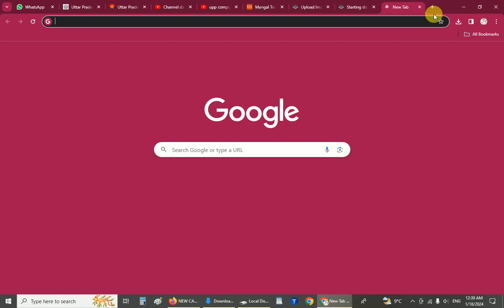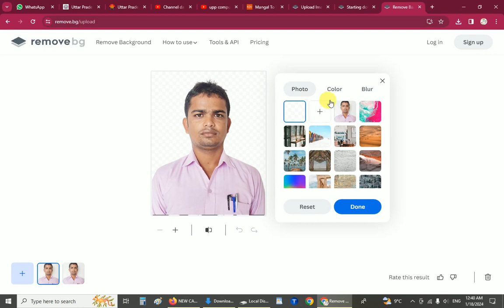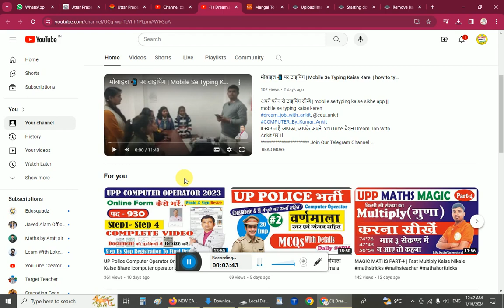फोटो का बैकग्राउंड कैसे बदलें| photo background change in mobile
ll स्वागत है आपका, आपके अपने चैलन Dream Job With Ankit पर ।

upp  photo and signature size 2023, UP POLICE 2023 photo and signature Format,